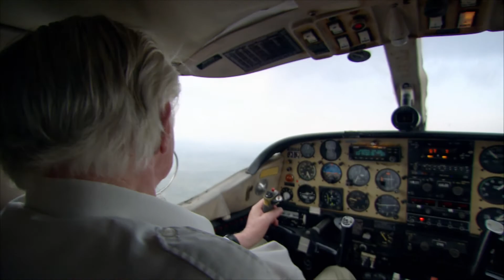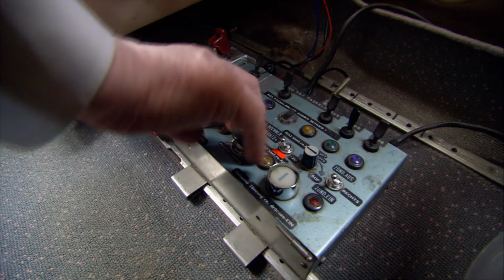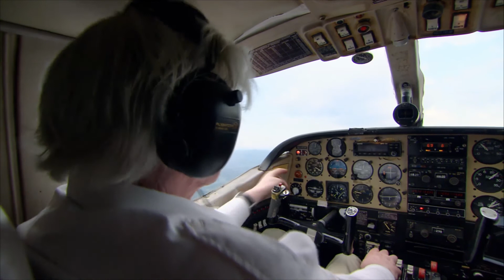Flying into the storm: The Alpine hail bomber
In Austria, a man fights the forces of nature: the so called “hail-bomber” Walter Golob. With his plane he flies directly into thunder clouds and sprays silver iodide, so that the hail goes down as rain instead. Like this, he protects the wine and fruit farmers’ harvest.

Excerpt from the series "The Alps from above". Click here for the playlist with all episodes